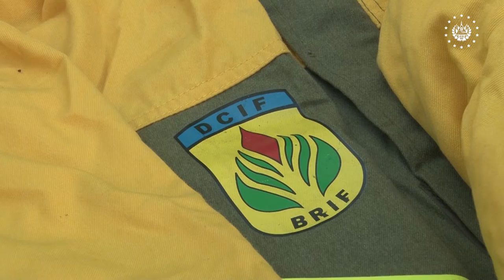Ministro Fernando López participó en la entrega de equipo para control de incendios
El Ministro Fernando López acompañó a la entrega de implementos para el control de incendios forestales e inicio de trabajos de restauración en el Parque Walter Thilo Deininger.